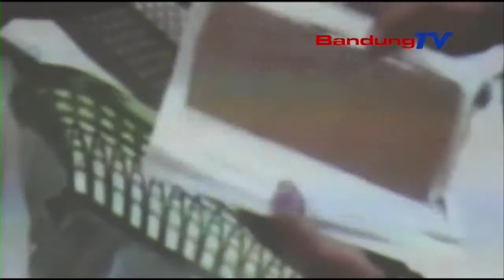Bea Cukai Bandung Gagalkan Selundupan Sabu Dalam Buku